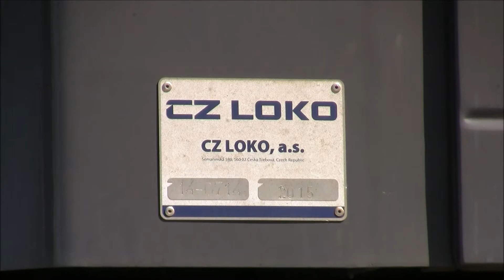Fenniarail lähtee Helsingistä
T 7001 lähtee Helsingin päärautatieasemalta kohti Kaipiaisia. Keulilla 2 x Dr 18, perässä kiskonkuljetuskalustoa ja pari käytettyä vaihde-elementtiä. Juna lähti matkaan vajaan tunnin myöhässä.